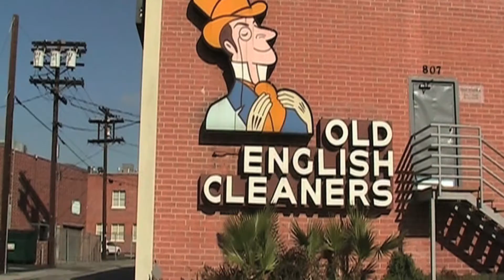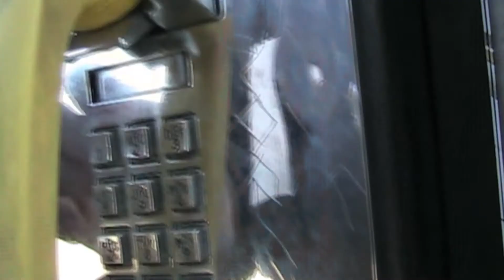No Time for That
Music and Video by Joshua Hale Fialkov
Featuring: William Jake Williams III on Bass
Aimee Zoe Tubbs on Drums
Music Produced by Brian Dawson

PLEASE NOTE: HD Version is playing incorrectly.  Boo!